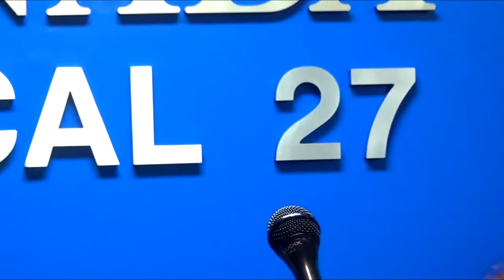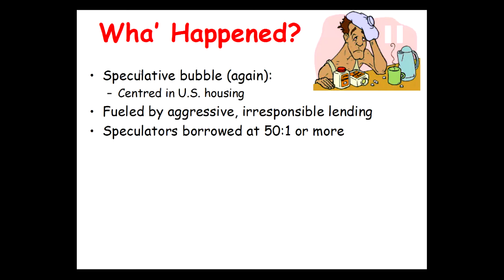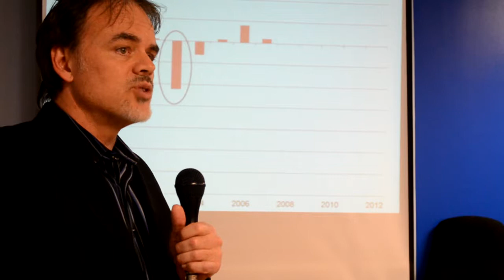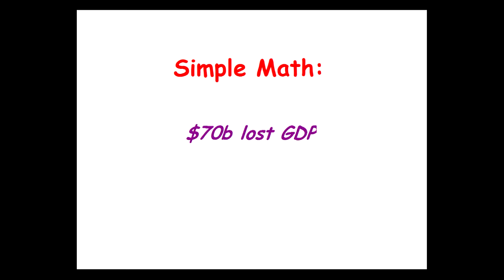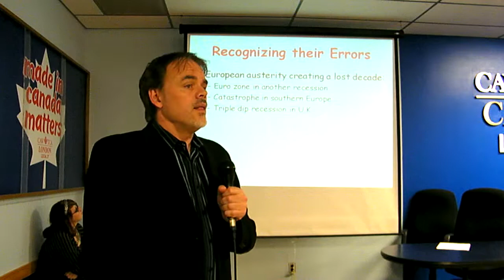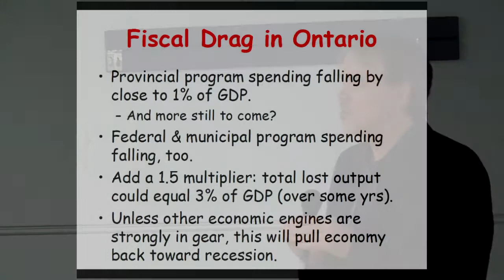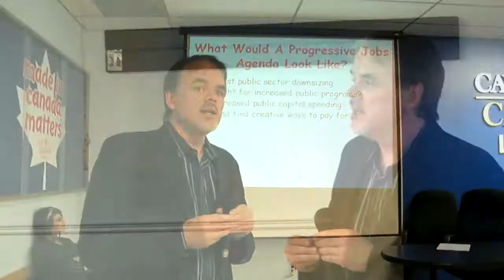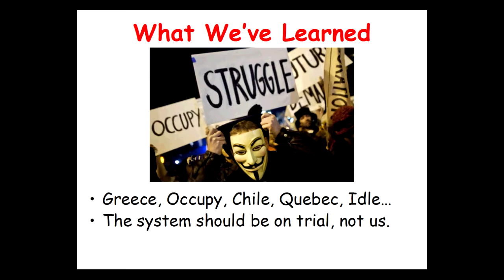Jim Stanford - Addressing the Deficit's Root Cause: Putting Ontario Back to Work